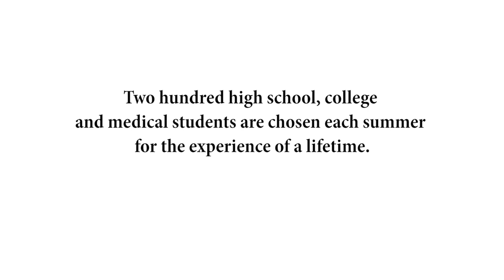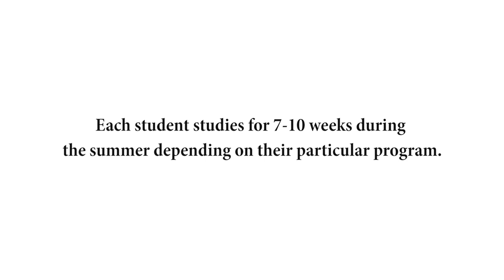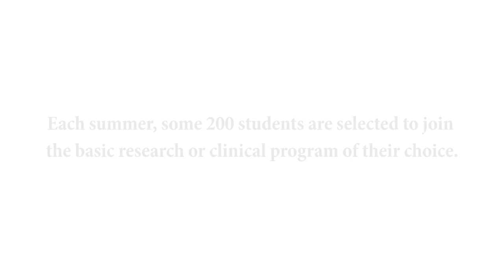MD Anderson Summer Experience Program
Learn about MD Anderson's summer programs, which give students an opportunity to explore careers in basic research by working in labs with faculty mentors.